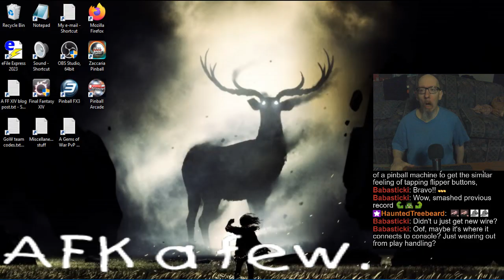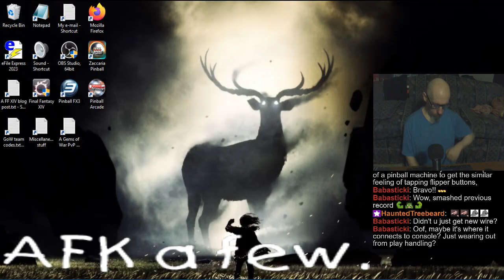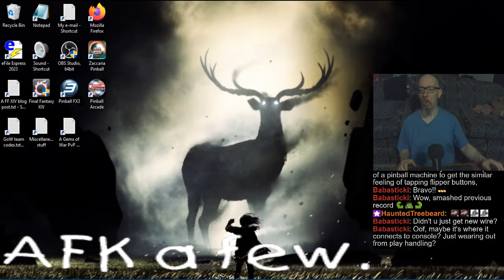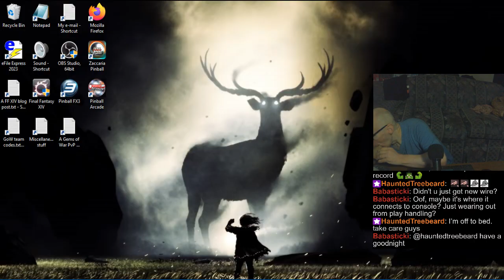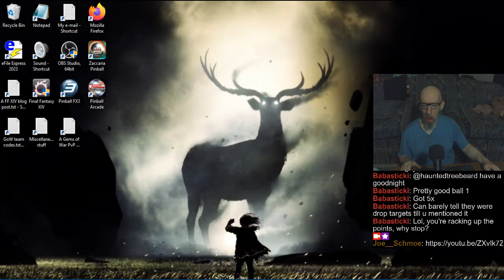Joe's Pinball Stream, 11/3/2024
0:00 - Apt. inspection, and other things
2:25 - Pinball FX3 Tourneys
1:16:28 - Randos
1:27:15 - Boba Fett
2:15:13 - Pinball Arcade
2:17:33 - Black Hole
3:29:37 - Zaccaria Pinball
3:54:54 - Take care :]